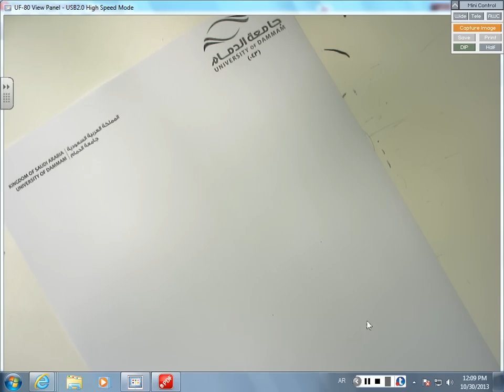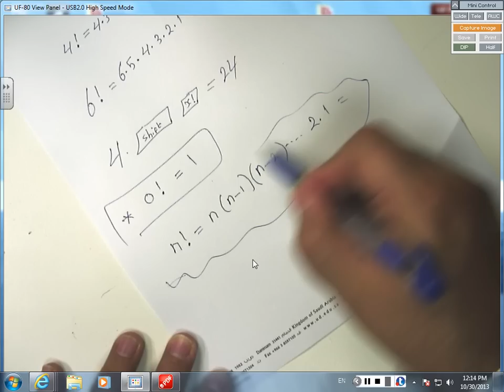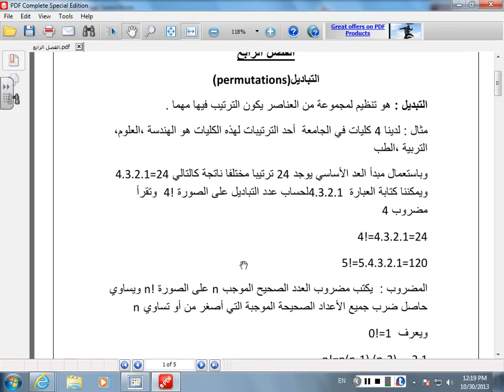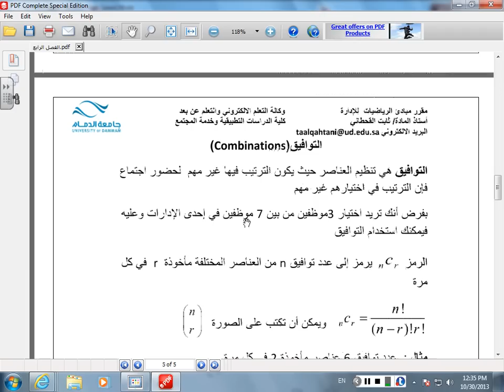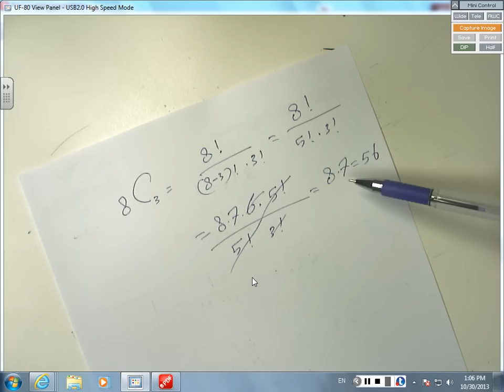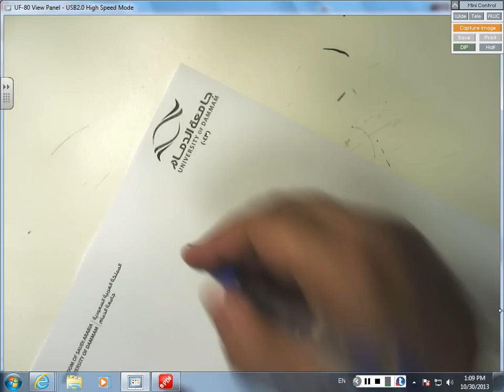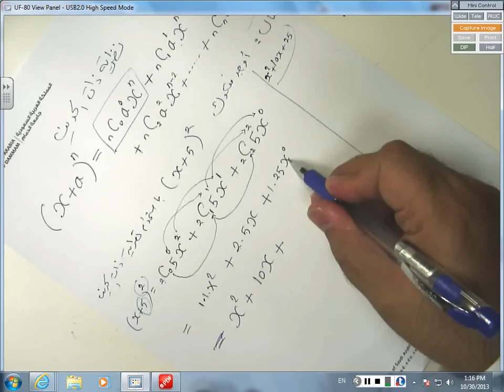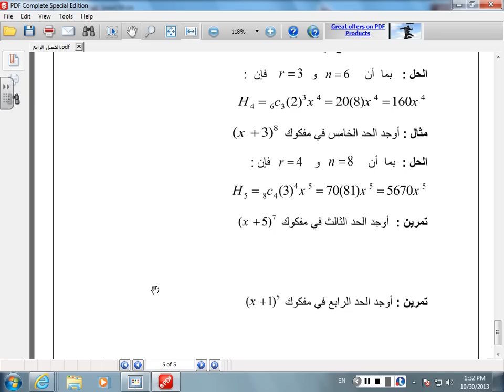المحاضره المسجله 7 : مبادئ الرياضيات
ادارة اعمال وتسويق - مستوى اول
مبادئ الرياضيات المحاضره السابعه
د.ثابت القحطاني